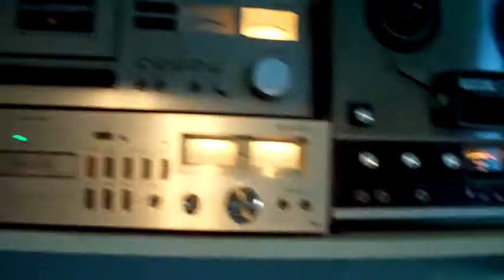Vintage Audio Equiptment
This is what I currently use except for the akai 77deck. IT has a slow rewind. So no repair yet. The Realistic 8-Track works except for teh counter doesn't. broke belt. The take deck has a burnt out vu meter on it. no light. The teac is just fine. The record player has broke hinges. Common with that model and the technics reiver is a newer model but still supports phono in.